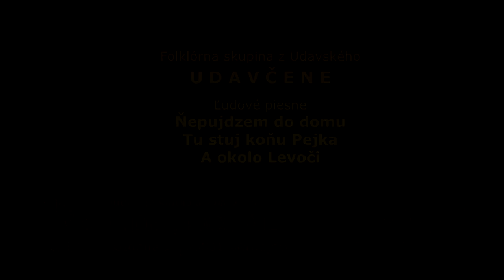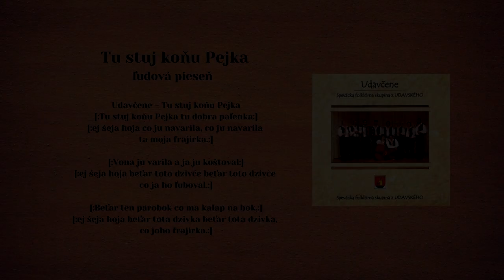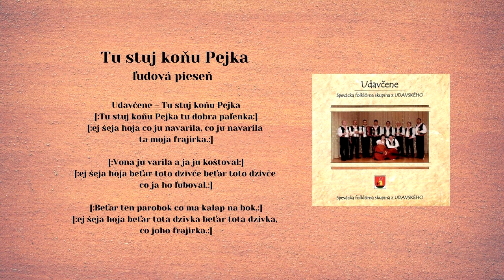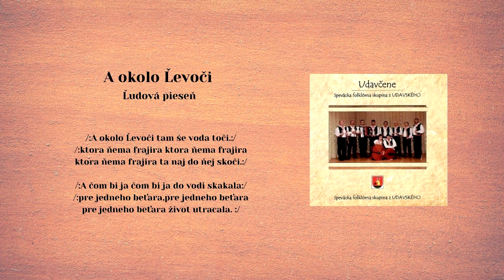UDAVčENE, Nepujdzem do domu, Tu stuj koňu, A okolo Levoči, ľudové, Videorohaľ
00:00 Ňepujdzem do domu - ľudová
01:44 Tu stuj koňu - ľudová
03:08 A okolo Levoči - ľudová

Spevácka folklórna skupina Udavčene z Udavského vznikla v roku 2009. V roku 2011 vadáva svoj prvý album CD UDAVČENE 1.
Vedúci skupiny Udavčene Behún Ľudovít - spev a husle, členovia: Pastir Peter spev a kontrabas, Futejová Ľubica spev a akordeón, Lukáč Ján - spev, Ducko Ján - spev, Ducko Jozef - spev, Mojsej Štefan - spev, Dudiak Ondrej - spev a ústna harmonika, Orendáč Vladimír - spev a ústna harmonika, Hosť Bešaková Martina - spev a flauta (CD Udavčene)